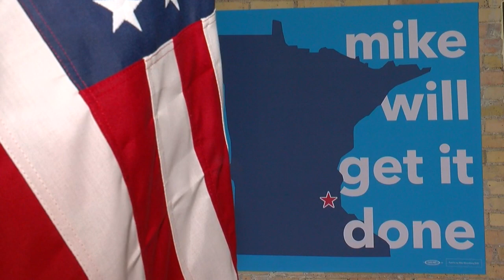Mike Bloomberg Stumps In Minnesota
Minnesota drew a contender in the 2020 race for the White House Thursday night, reports Esme Murphy (2:08).